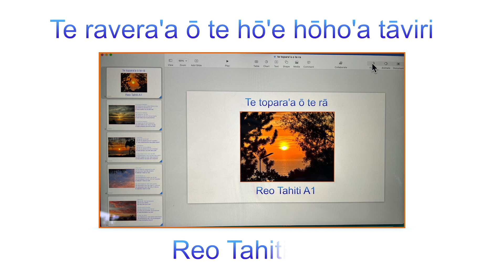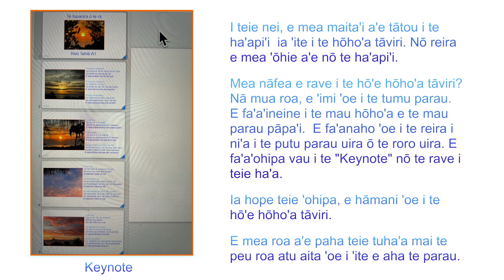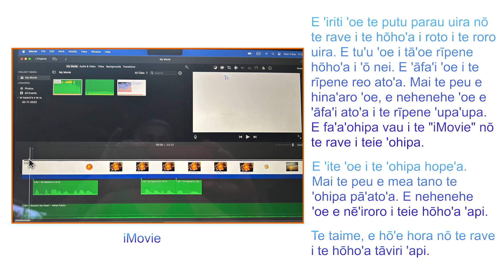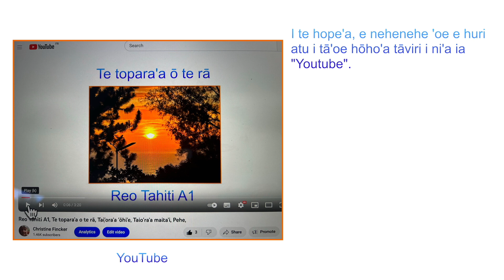Te ravera'a o te hoho'a taviri, Reo Tahiti A1, Tai'ora'a 'ōhie, Tai'ora'a maita'i,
Tahitien A1, Faire une vidéo, Lecture facile,
Tahitian language A1, To make a video, Easy Reading,
Tahitiano A1, Hacer un video, Lectura fácil,